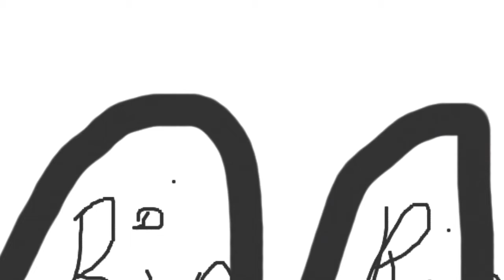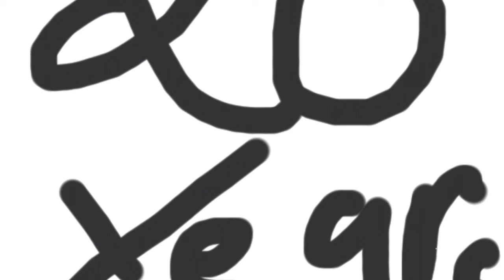Sister Stick together (animation)